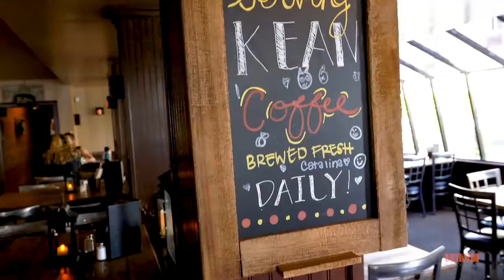Weekly Bites: On the Rocks Bar & Grill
On the Rocks Bar & Grill is an All-American sports bar & grill with a great family atmosphere. They serve a wonderful array of California cuisine and take pride in delivering the best tasting foods to please the most eclectic palette.